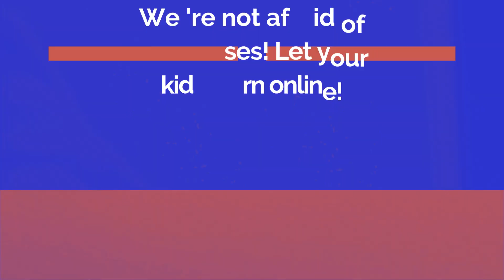Online Science School for kids 3-17 ages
Online Science English School for kids (3-17)!
STEM, Math, Physics, Chemistry, Biology, Medicine, Technology